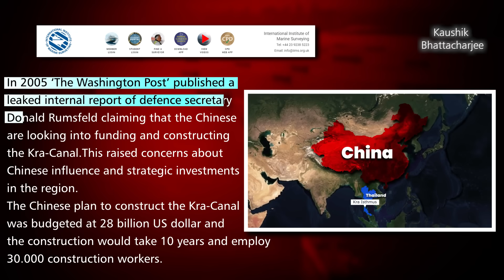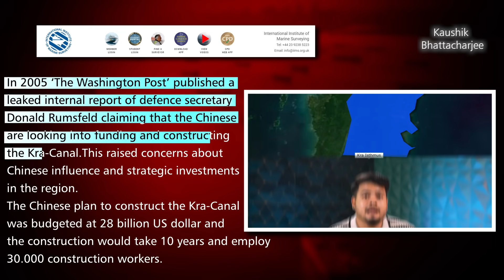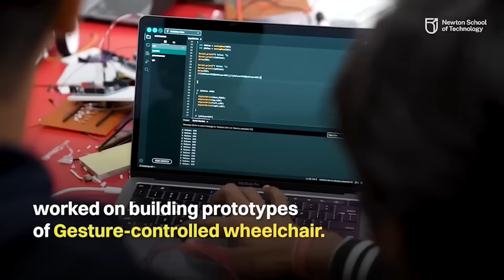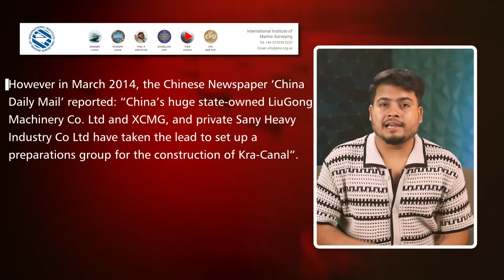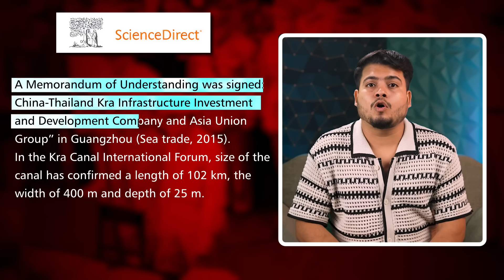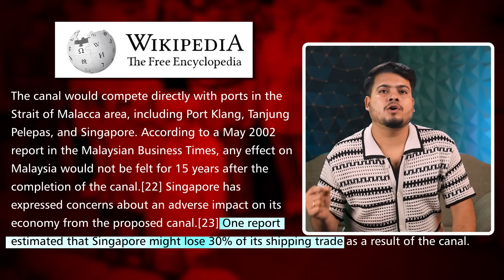The INSANE Chinese Plan to Build a Canal Across Thailand | Kaushik Bhattacharjee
Well, did you hear?𝗡𝗲𝘄𝘁𝗼𝗻 𝘀𝗰𝗵𝗼𝗼𝗹 𝗼𝗳 𝘁𝗲𝗰𝗵𝗻𝗼𝗹𝗼𝗴𝘆 𝗵𝗮𝘀 𝗯𝗿𝗼𝘂𝗴𝗵𝘁 𝘆𝗼𝘂 𝘀𝗼𝗺𝗲𝘁𝗵𝗶𝗻𝗴 𝗴𝗿𝗼𝘂𝗻𝗱𝗯𝗿𝗲𝗮𝗸𝗶𝗻𝗴–  𝗶𝗻𝗱𝗶𝗮’𝘀 𝗳𝗶𝗿𝘀𝘁 𝗴𝗹𝗼𝗯𝗮𝗹 𝗯.𝘁𝗲𝗰𝗵 𝗗𝗲𝗴𝗿𝗲𝗲 𝗣𝗿𝗼𝗴𝗿𝗮𝗺 𝗶𝗻 𝗖𝗼𝗺𝗽𝘂𝘁𝗲𝗿 𝗦𝗰𝗶𝗲𝗻𝗰𝗲 𝗮𝗻𝗱 𝗔𝗜

And guess what?𝗔𝗱𝗺𝗶𝘀𝘀𝗶𝗼𝗻𝘀 𝗮𝗿𝗲 𝗻𝗼𝘄 𝗼𝗽𝗲𝗻! You can kickstart your journey by appearing for the 𝗡𝗦𝗔𝗧 𝗘𝘅𝗮𝗺 𝗼𝗻 𝟭𝟴𝘁𝗵 𝗝𝘂𝗹𝘆 𝟮𝟬𝟮𝟰.

Visit Newton School of Technology’s website for all the deets and to register for the exam.

Trust me, this is your chance to turn your coding dreams into reality! 𝗙𝗿𝗼𝗺 𝗱𝗼𝗺𝗶𝗻𝗮𝘁𝗶𝗻𝗴 𝗶𝗻𝘁𝗲𝗿𝗻𝗮𝘁𝗶𝗼𝗻𝗮𝗹 𝗰𝗼𝗱𝗶𝗻𝗴 𝗰𝗼𝗺𝗽𝗲𝘁𝗶𝘁𝗶𝗼𝗻𝘀 𝘁𝗼 𝗹𝗮𝘂𝗻𝗰𝗵𝗶𝗻𝗴 𝘆𝗼𝘂𝗿 𝗼𝘄𝗻 𝘀𝘁𝗮𝗿𝘁𝘂𝗽, 𝗡𝗲𝘄𝘁𝗼𝗻 𝗦𝗰𝗵𝗼𝗼𝗹 𝗼𝗳 𝗧𝗲𝗰𝗵𝗻𝗼𝗹𝗼𝗴𝘆 𝗵𝗮𝘀 𝗴𝗼𝘁 𝘆𝗼𝘂𝗿 𝗯𝗮𝗰𝗸 𝗲𝘃𝗲𝗿𝘆 𝘀𝘁𝗲𝗽 𝗼𝗳 𝘁𝗵𝗲 𝘄𝗮𝘆 𝘁𝗼 𝗯𝗲𝗰𝗼𝗺𝗲 𝘁𝗵𝗲 𝘁𝗼𝗽 𝟭%

Explore Thailand's $28 billion Thai Kra Canal project and why China is interested in it. Kaushik Bhattacharjee explains the geopolitical implications, the impact on the Strait of Malacca, and India vs. China dynamics. Watch the latest video with map animations now!

00:00 Intro
01:48 History of Thai (Kra) Canal
07:28 Plan for Kra canal
08:03 What are the benefits?
08:50 Benefits of Thai Canal for China
11:01 Why is Thailand not building the canal despite of the benefits?
13:07 Thailand's Second plan